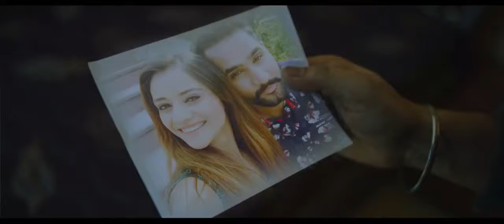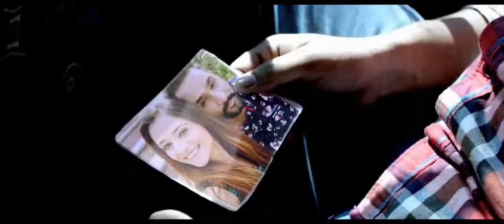Tere naam da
Harivansh